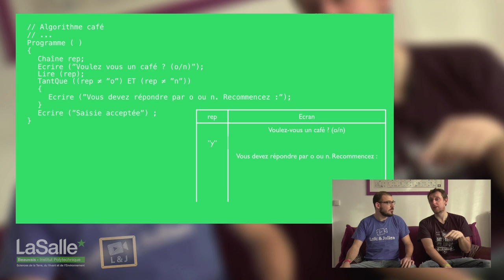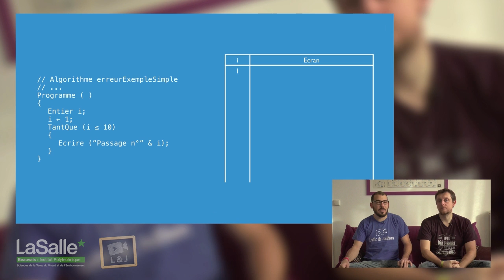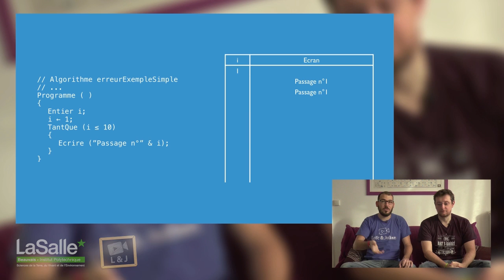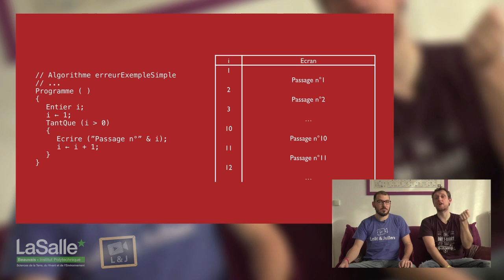Algorithmique - Erreurs à ne pas commettre avec les boucles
Les erreurs à ne pas commettre lorsqu'on écrit des algorithmes contenant des boucles: boucles infinies, erreurs de logique... Découvrir la chaîne